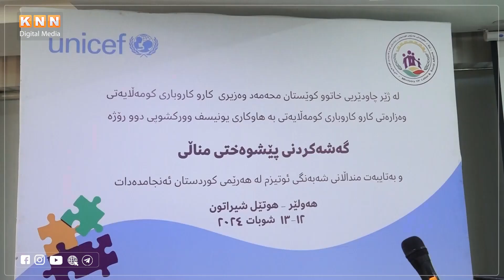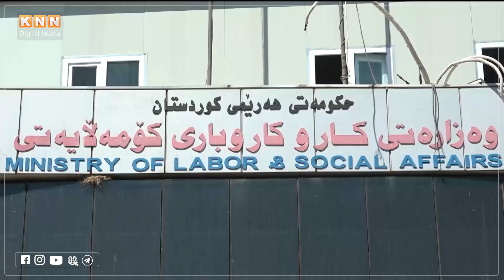لە هەولێر وۆرکشۆپێکی تایبەت بە منداڵانی ئۆتیزم بەڕێوەچو